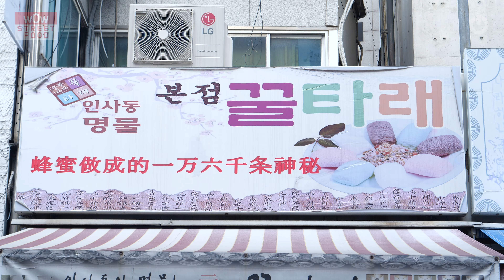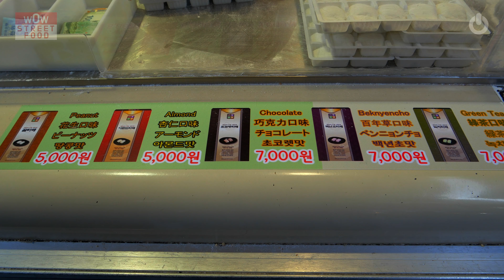정말 만 가닥인지 세어보았더니 16,384가닥이네 / 인사동/ Dragon's Beard Candy / Korean Street Food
일명 '용수염'이라고 불리는 인사동의 꿀타래입니다.
꿀타래는 꿀과 맥아당을 8일 동안 숙성하여 덩어리로 만든 다음
16,384가닥으로 가는 명주실 같은 꿀실을 만드는 건데요.
그 안에  땅콩, 아몬드, 호두, 깨 등의 견과류를 넣어
더 달콤하고 고소한 맛이 일품인 간식입니다.
가는 꿀실이 다 녹고 나면 각종 견과류가 씹혀 정말 맛있어요.
인사동 가면 한번 맛 보세요~!

It is "Kurutale" to sell to Insadong in Seoul. "Kurutale" is called "Dragon's Beard". After ripening honey and maltose for 8 days to make a lump, they make 16,384 thin silk threads and put nuts in them. It has a sweet and really nutty. If you come to Insadong, please try it once.

ソウル仁寺洞に販売する「クルタレ」です。「クルタレ」は「用のひげ」と呼ばれるのですが。蜂蜜と麦芽糖を8日間熟成して塊にした後、16,384本の細い絹糸を作り、その中にナッツを入れたやつです。甘くしながら香ばしい味が一品ですね。仁寺洞に来たらぜひ一度召し上がってみてください。

卖给首尔的仁寺洞是“ Kurutale”。 “ Kurutale”被称为“龙须”。 蜂蜜和麦芽糖成熟8天后成块，然后制成16,384根细丝线并在其中放坚果。 它有一个甜蜜的，真正的坚果味。 如果您来仁寺洞，请尝试一次。

* 꿀타래 (Ggultarae)  10개:  5000KRW(4.10USD)

🏠상호명 : 인사동 명물 꿀타래
📍 Location :  서울특별시 종로구 인사동길 32 (관훈동)